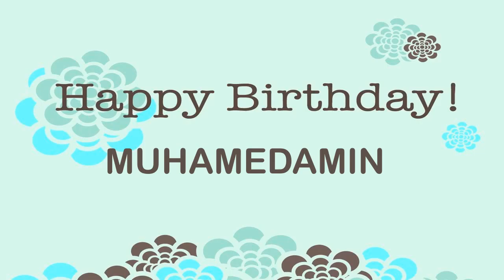MuhamedAmin Birthday Wishes & Mensajes